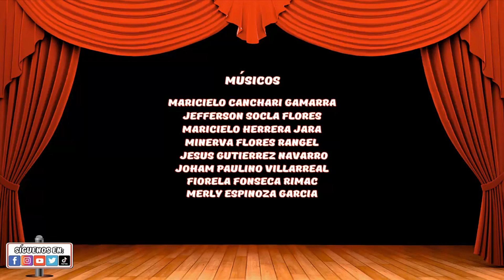148 - ♩𝓑𝓪𝓽𝓾𝓬𝓪𝓭𝓪 𝓙𝓮𝓼𝓱𝓾𝓪 𝓒𝓵𝓪𝓾𝓷♪™ - ❝¡I.E. 20854 - Gral. Juan Velasco Alvarado!❞ Santa Elena Barrancaヅ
🌄Hermosa mañana😁y la presentación artística de nuestra Batucada 🥁❝Jeshua Claun - Barranca❞🥁en las Olimpiadas Deportivas
Velasquinas 2023 de la 🤩❝I.E. 20854 - Gral. Juan Velasco Alvarado❞ Santa Elena Norte Barranca🤗 Un agradecimiento enorme a la🏫Institución Educativa y👫a la Aula🥳 ❝2º B❞ de Primaria🧑👍que Dios los bendiga siempre en todo😊Nuevamente mil gracias por su confianza y preferencia!!!..🤗
🫵Y nosotros como siempre con mucha alegría🥁seguimos demostrando nuestro arte artístico en la Percusión✌

📞Informaciones y contratos al celular: 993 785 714🫶

▐░►✰ ☆𝓜𝓤𝓢𝓘𝓒𝓞𝓢☆ ✰◄░▐

☆MARICIELO CANCHARI GAMARRA.
☆MINERVA FLORES RANGEL.
☆JEFFERSON SOCLA FLORES.
☆MARICIELO HERRERA JARA.
☆JESUS GUTIERREZ NAVARRO.
☆MERLY ESPINOZA GUARDIA.
☆FIORELA FONSECA RIMAC.
☆JOHAM PAULINO VILLARREAL.

FILMACIÓN Y PRODUCCIÓN: BRIANA.

𝙉𝙤𝙩𝙖：𝓑𝓪𝓽𝓾𝓬𝓪𝓭𝓪 𝓙𝓮𝓼𝓱𝓾𝓪 𝓒𝓵𝓪𝓾𝓷 es un espacio de encuentro e intercambio de experiencias y proyectos de batucada y percusión. Tiene como finalidad difundir y promover la batucada y la percusión como herramientas de transformación cultural y social. La música es parte de la cultura popular. 𝓙𝓮𝓼𝓱𝓾𝓪 𝓒𝓵𝓪𝓾𝓷 busca recordar a los músicos e instrumentistas que la música no es solo seguir patrones o líneas ya marcadas, sino buscar la interpretación y desarrollo de la ejecución; buscar nuevos caminos basándonos en los antiguos. Asimismo, 𝓙𝓮𝓼𝓱𝓾𝓪 𝓒𝓵𝓪𝓾𝓷 pretende recordar que la música se comparte, que la música solo puede existir en la relación con los demás, con los otros, con los nuestros. La música que se hace es la que se comparte a la comunidad. Y para ello no tenemos mejores recursos que los tambores.

Dale ❝Me gusta❞ y Deja tus comentarios.